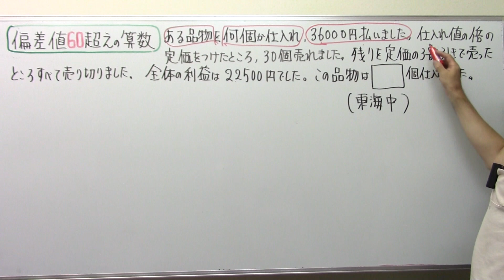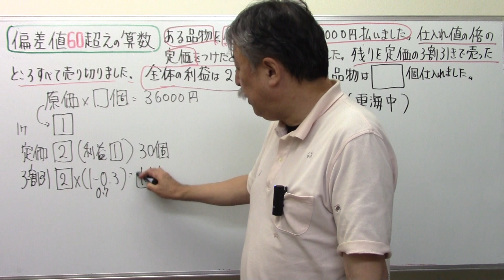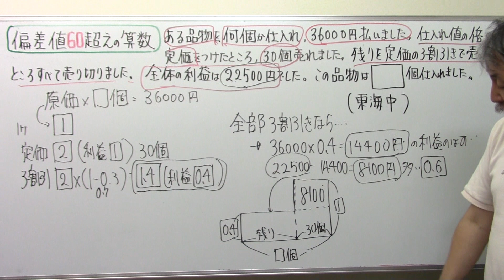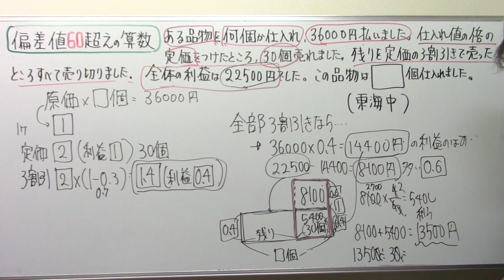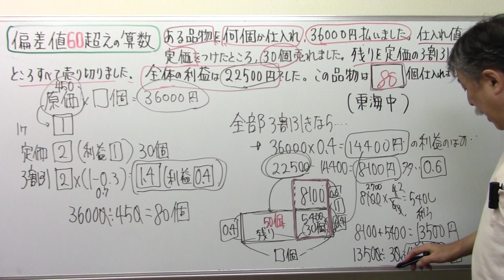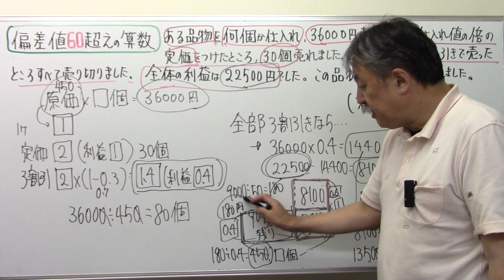偏差値60超えの算数8⃣0⃣0⃣売買損益の問題・東海中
テキスト購入ご希望の方

売買損益 仕入れ値 定価 東海中学＠中学受験さくららチャンネル＃速さと比#伊勢物語＃芥川＃東下り＃在原業平#日能研＃サピックス＃早稲田アカデミー#浜学園#英進館#四谷大塚#馬淵教室#東京大学＃早稲田実業#塾なし＃独学#自力＃かんずめ塾いや＃桜葉塾＃中学受験国語＃中学受験国語専門＃中学受験過去問#過去問研究#田中学習会＃中学受験国語知識＃宝塚歌劇団＃宝塚歌劇＃宝塚＃桜良花嵐＃市進＃古文＃マドンナ古文＃漢文#とある男が授業をしてみた#佐藤ママチャンネル＃数学を数楽に＃慣用句#部首中学受験社会＃ニュートン算#滑車#動滑車#四字熟語中学受験理科＃時計算＃主語と述語＃四字熟語聞き流し#同音異義語#修飾語＃流水算＃滑車の原理#公務員試験＃教員採用試験＃慣用句聞き流し＃倍数算既約分数＃消去算＃第二次世界大戦#浮力中学受験#対義語#豆電球#直列＃並列回路#明るさ＃月の満ち欠け中学受験#ことわざ聞き流し＃ことわざ#熟語の構成#熟語の成立ち＃月の満ち欠け#部首名＃動滑車定滑車組み合わせ＃四字熟語覚え方＃売買損益＃売買損益中学受験＃差集め算＃通過算＃食塩水の問題＃栄東中＃速さと比＃埼玉県の中